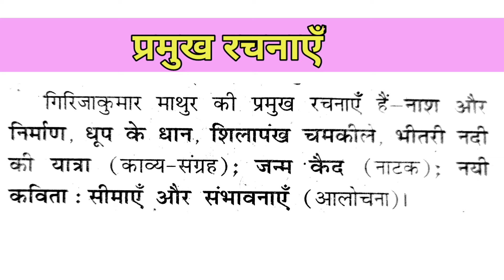Class 10 हिंदी chapter 7 | छाया मत छूना - गिरिजाकुमार माथुर | Chhaya mat chhuna Girijakumar mathur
class 10 Hindi kshitij ( kavyakhand ) ke chapter 7 Chhaya mat chhuna - Girijakumar mathur (छाया मत छूना - गिरिजाकुमार माथुर
) path se sabhi important question answer ko notes roop me is video lekar aaye hai jo aapke liye upyogi sidhh hoga.

◆●◆ हिंदी क्षितिज (काव्यखण्ड) के अन्य विडियो ◆●◆

Second grade teacher Hindi subject se taiyari kar rahe sathiyo ke liye 9th to 12th hindi ki books se questions puche jate hai.
Isi ko dhyan me rakhkar hamne Notes series start ki hai usi ke antargat Class 10 Hindi Kshitij part 2 ke sabhi patho ke important Notes ke video aapke liye late rahenge.

Sabhi class ke video humne dal Diye hai.
Playlist ke anusar video dekhe.
प्रत्येक पाठ से संबंधित वीडियो आते रहेंगे ।
साथ ही ऐसे दोस्त जो हिंदी से तैयारी कर रहे है उन्हें share कर दे।

Important Tags:
कक्षा 10 हिंदी क्षितिज भाग 2 काव्यखण्ड पद्यभाग
class 10 hindi Kshitij part 2 kavyakhand
class 10 हिंदी क्षितिज पाठ 7
class 10 hindi chapter 7
class 10 hindi important notes
class 10 hindi kshitij notes
class 10 hindi kshitij important question
answer
chapter 7 छाया मत छूना - गिरिजाकुमार माथुर
chhaya mat chhuna
chhaya mat chuna